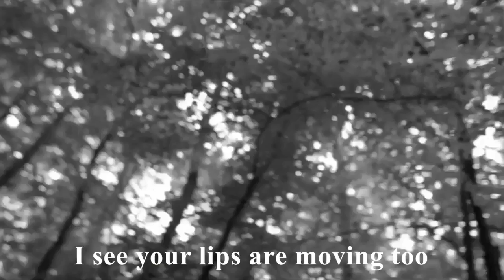Oh Boy + Frances Ha + Honeycut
song: exodus honey by honeycut
movies: Oh Boy, Frances Ha
editing: Thomas Weinreich